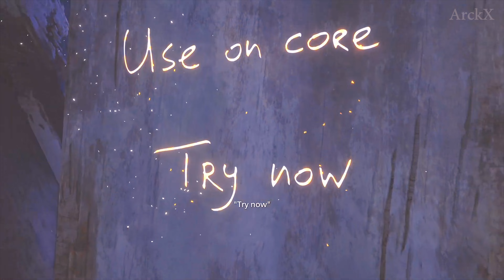Ultra Realistic Gameplay :Resident Evil Village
Resident Evil Village[a] is a  survival horror game developed and published by Capcom. It is the sequel to Resident Evil 7: Biohazard (2017) and the tenth main game of the Resident Evil series. Players control Ethan Winters, who searches for his kidnapped daughter in a village filled with mutant creatures. Village maintains survival horror elements from previous games, with players scavenging environments for items and managing resources while also adds more action-oriented gameplay, with higher enemy counts and a greater emphasis on combat.